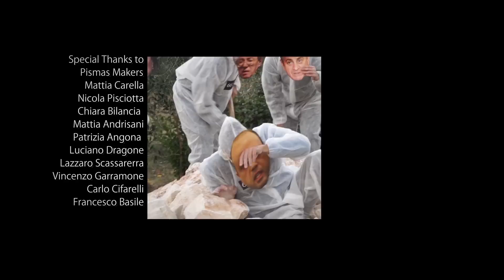ROOTS'N'STONES CREW feat Nico DIFFERENT Caldarulo - CITT CITT (Official Video)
Roots 'N' Stones crew: Pisello - Pompelmo - Fumetto
con l'amichevole partecipazione di Nico "DIFFERRENT" Caldarulo

Recorded at RB studio di Gianrocco "Fumetto" Bruno and Music Up - Roma
Mixed and Arranged by Gianrocco "Fumetto" Bruno
Mastering and Vox Recording at Studio Strada di Angelo Cannarile
Lyrics by Roots 'N' Stones crew
Drums - Nicola Di Marzio
Bass - Emanuele Manzo
Guitar - Attilio Costa
Keyboards - Alberto Recchia and Gianrocco "Fumetto" Bruno
Trumpet - Pasquale Gravela

Produzione "NotarangeloAudiovisivi"